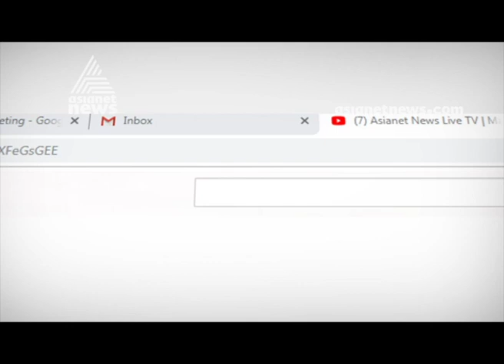Aroor By-Election candidates complete the first stage campaign.